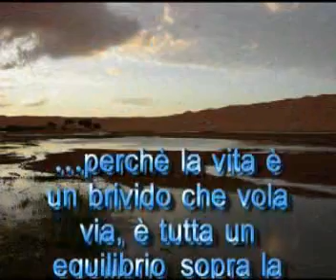gocce di memoria